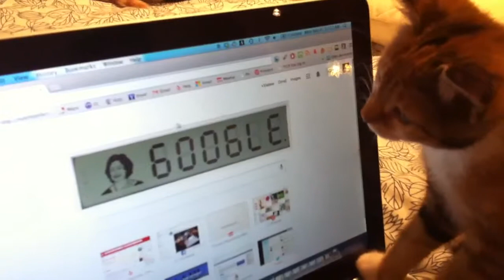Calico kitten attacks computer screen mouse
Sweet little Turkeypants the rescue kitten notices mouse on the screen for the first time and follows it. She has been adopted and is now in her forever home!